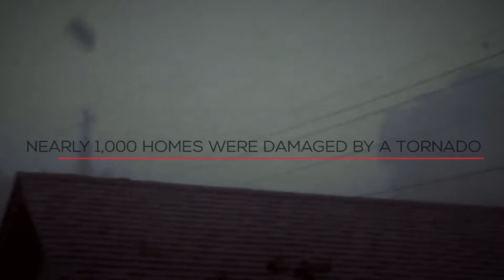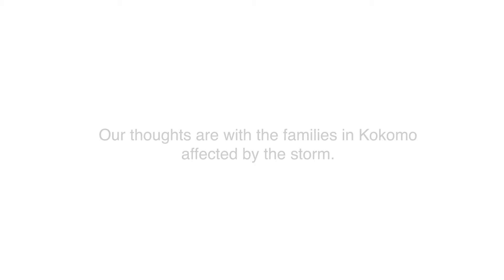Hays + Sons | Tornado Response Campaign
Hays + Sons reached out to MediaFuel to help with their Tornado Response Campaign. MediaFuel is a digital marketing firm that specializes in video production and motion graphics. After the 2016 tornados in Kokomo, IN, Hays + Sons was there to help the community rebuild. When disaster strikes, you call Hays + Sons. When Hays + Sons needed marketing help, they called MediaFuel. See what we did for Hays + Sons and see what we can do for your business!